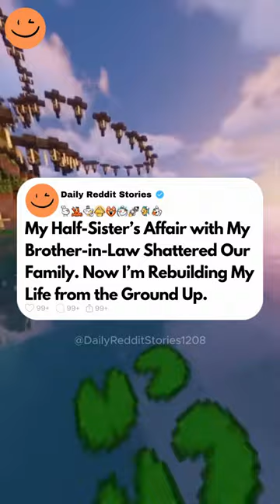My Half-Sister’s Affair with My Brother-in-Law Shattered Our Family. Now I’m Rebuilding My Life...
My Half-Sister’s Affair with My Brother-in-Law Shattered Our Family. Now I’m Rebuilding My Life from the Ground Up.

I'm Sophia, 28F, and I've been dealing with some family drama lately. My parents divorced when I was 10, and it wasn't a pleasant experience. My mom moved out, and I stayed with my dad. For years, it was just the two of us. We were close, and I thought we told each other everything. But as I grew older, I realized there were a lot of things my dad kept from me. When I was 16, my dad introduced me to Linda, 50F. They had been dating for a while without telling me. I was hurt that he had kept this secret, but I tried to be supportive. A few months later, they got married, and Linda moved in with her daughter, Emma, 25F. The transition wasn't easy. I went from being an only child to suddenly having a stepsister. Emma and I never really clicked. She was bubbly and outgoing, while I was more reserved. We were polite to each other, but we never became close friends or anything like that. I moved out for college at 18, glad to have some space for my new family. I focused on my studies and made new friends. After graduation, I got a job in the same city and decided to stay.